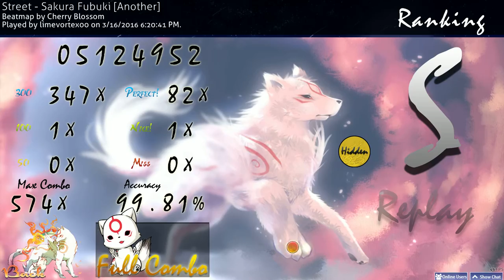Street - Sakura Fubuki (Another) Hidden